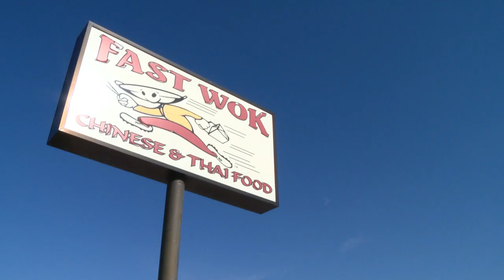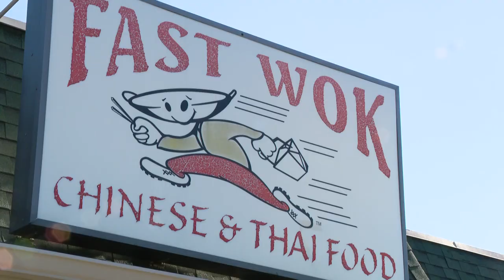Fast Wok hopes to reopen in 2024 after violent reopening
The 80-year-old owner announced she no longer felt safe after violence in her restaurant.